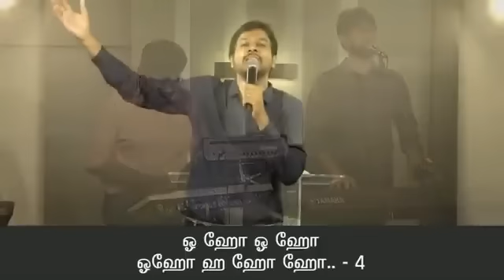துதி ஆராதனை | Praise & Worship | Dr. Joseph Aldrin | Sathiyamgospel | 19 May 23